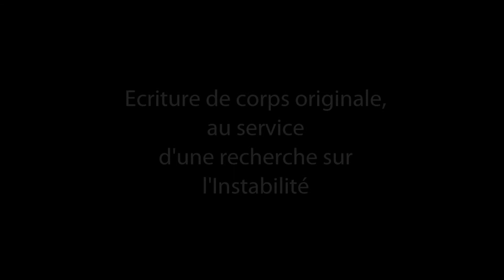Barricades Invisibles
Vendredi 27 avril 2018 à la Maison de Pays, 20h

Danse contemporaine tout public. Durée : 50 minutes (+ 1ère partie)

Spectacle proposé dans le cadre du festival Danse au fil d'avril de la Fédération des Œuvres Laïques de la Drôme (F.O.L. 26)

Production : Cie Instabili / Auteur et metteur en scène : Véronique Pauton / Interprétation : Lise Pauton et Virginie Quigneaux / Création lumière et régie : Carole Van Bellegem / Composition : Léo Plastaga / Costumes : Françoise Chastenet

Le spectacle
À la croisée de la danse contemporaine et de l’équilibre-contorsion, «Barricades Invisibles» initie une recherche chorégraphique, où force et poésie se côtoient.
Une ode à la vie, tissée par la torsion et la tension des corps entrelacés dans un déséquilibre permanent, et par un travail exigeant sur l’interprétation des gestes et des expressions du visage. Si bien que ce spectacle revêt une portée universelle, une lecture plurielle, dans laquelle les spectateurs pourront lire soit la résilience humaine face aux drames de la vie, soit un monde fantastique peuplé de diverses créatures imaginaires se liant et se déliant.

La compagnie
La compagnie Instabili est créée en 2012, autour de la rencontre de Véronique Pauton (arts du cirque) et de Virginie Quigneaux (danse contemporaine). Elle développe une écriture de corps originale, détachée de la technique, au service d’une recherche sur l’instabilité.